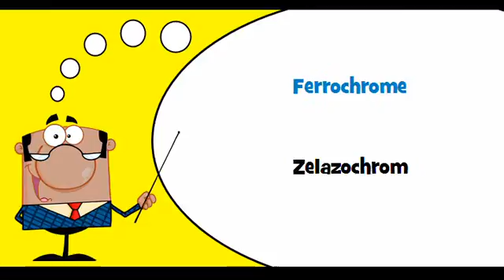VOCABULAIRE FRANÇAIS POLONAIS # Thème = Alliages